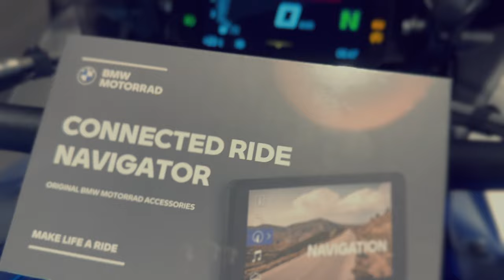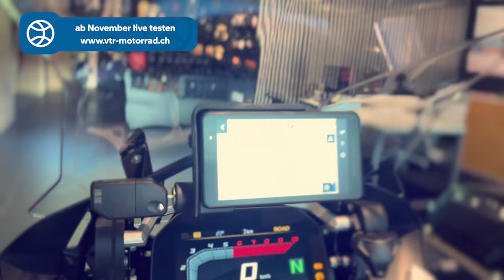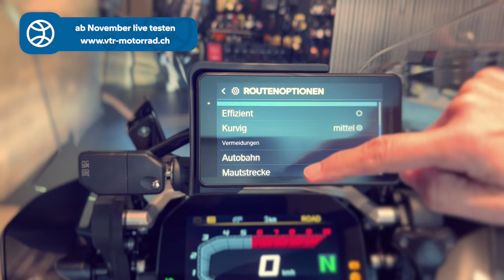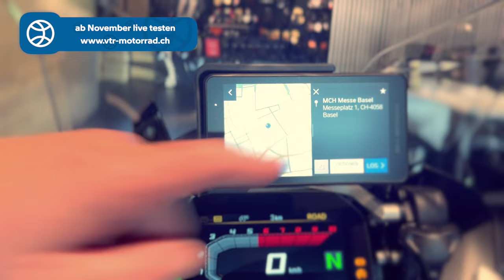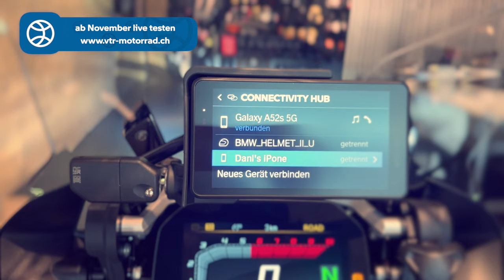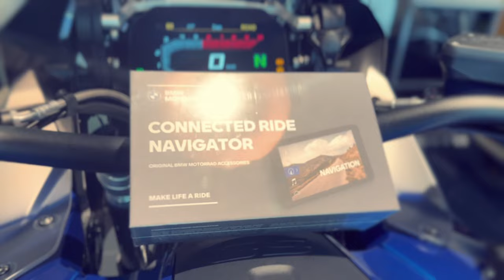VTR TECH NEWS | BMW CONNECTED RIDE NAVIGATOR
Dani und Bärbel zeigen Dir im Video den neuen BMW CONNECTED RIDE NAVIGATOR. Der Navigator kann ab Novmber bei uns im Shop getestet werden.